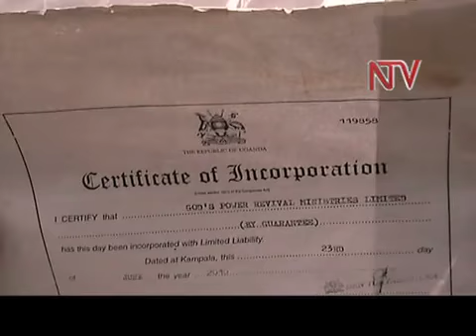Poliisi egaddewo essomero e Luwero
Ab'obuyinza mu District y'e Luweero baliko ekifo ekisinzibwamu kyebaggaddewo olw'omutindo gwakyo ogwekiboggwe. Ekifo kino wewakungaanira abakkiririza mu kidiinidiini ekigaana abantu okukozeza ebintu ebimyufu, nga bano beeyita God's Power Revival Ministries. Ng'oggyeko embeera embi gyebabeeramu, ekifo kino kyazimbibwa mu kibira ku kasozi waggulu, ekyeraliikirizza poliisi ku nsonga z'ebyokwerinda.